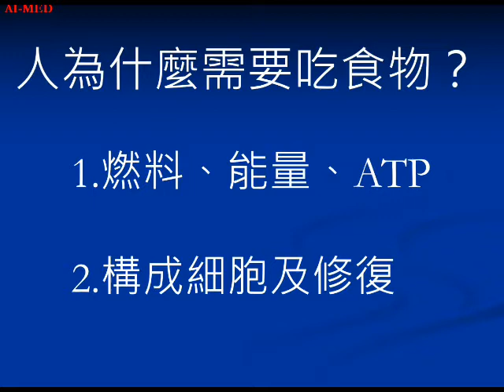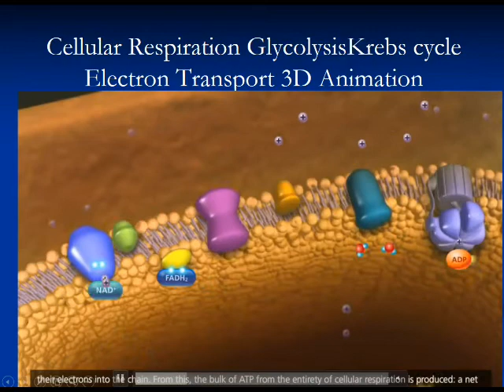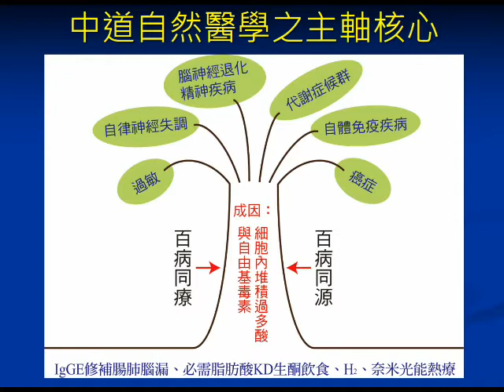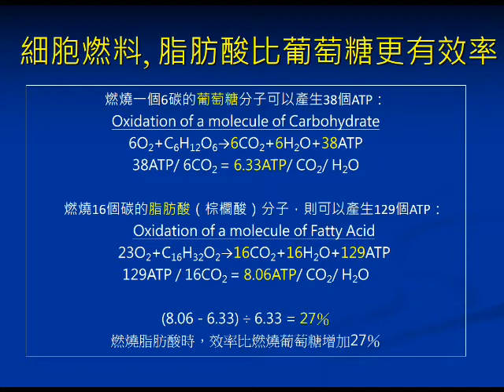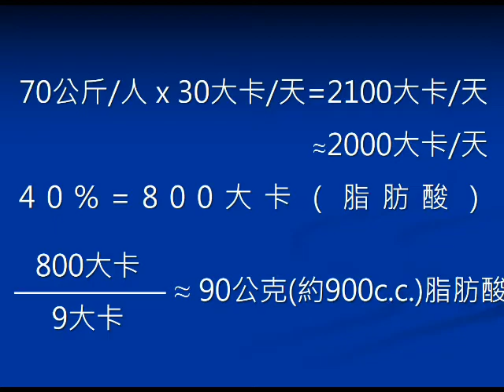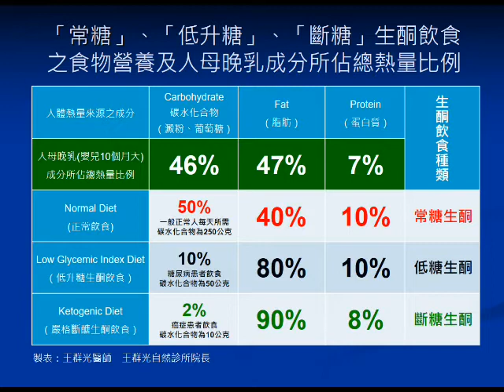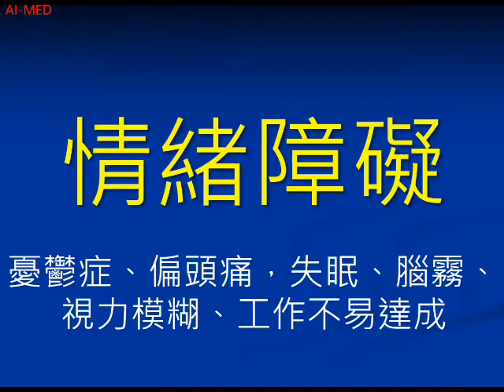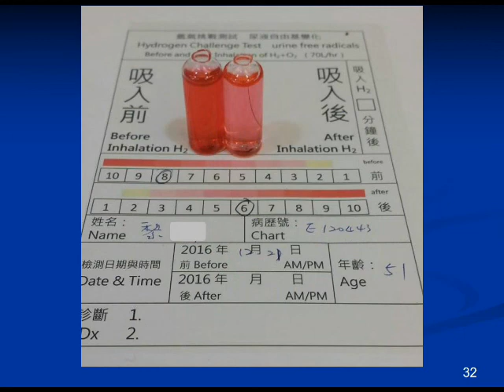第四集：生酮飲食 常醣 低醣 斷醣